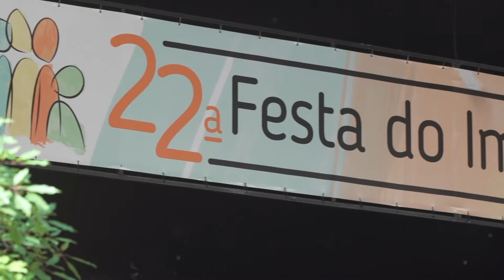22ª Festa do Imigrante - Compartilhando heranças e histórias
Resumo do evento promovido pelo Museu da Imigração, que ocorreu nos dias 4, 10 e 11 de junho de 2017.